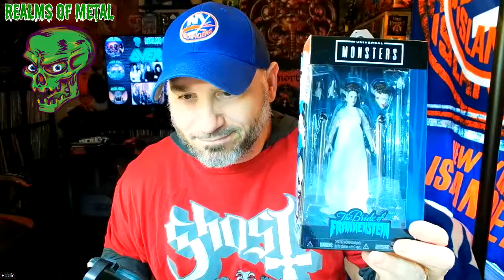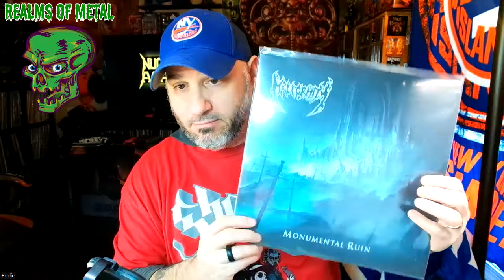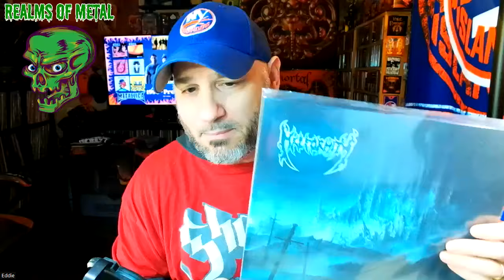Viewer Questions Answered #8: King Diamond, Guilty Pleasures, Underrated Hardcore Bands, Cursing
Join me as we answer some more viewer questions!